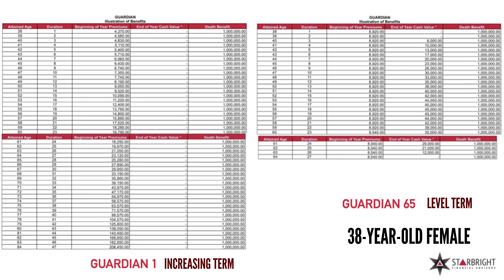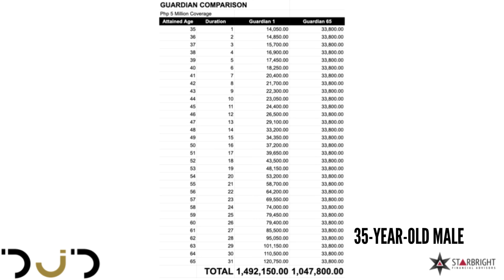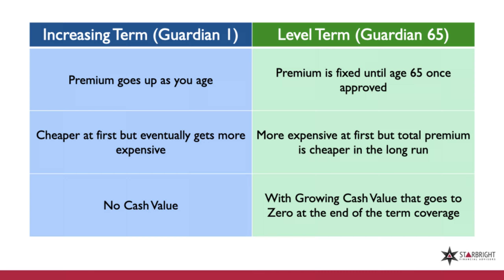Guardian 1 vs Guardian 65: What's the Difference?